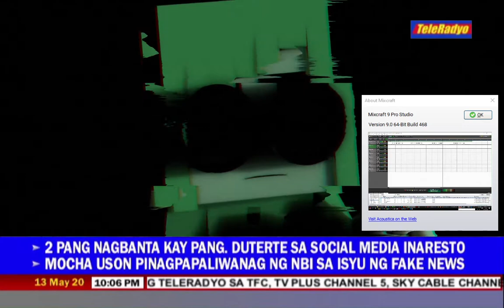teleradyo mxicarft Chipmunk Voice Vocal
Chipmunk [SLATED TO BE DELETED SINCE OCTOBER 30]
SORRY, THIS Chipmunk WAS REMOVED SINCE OCTOBER 30